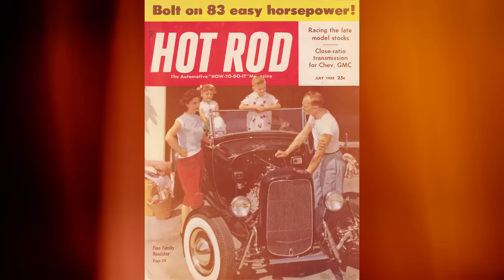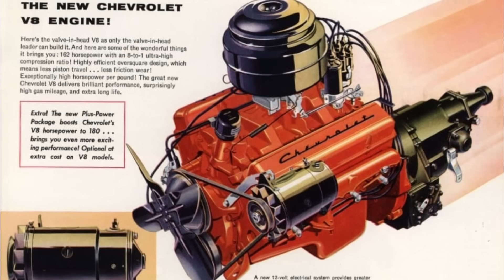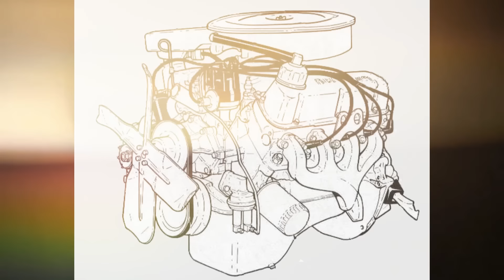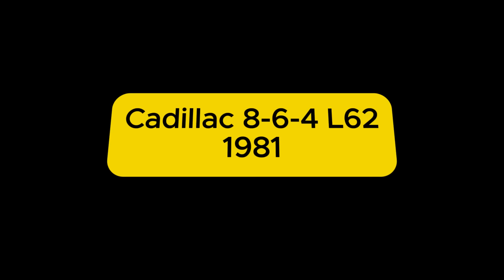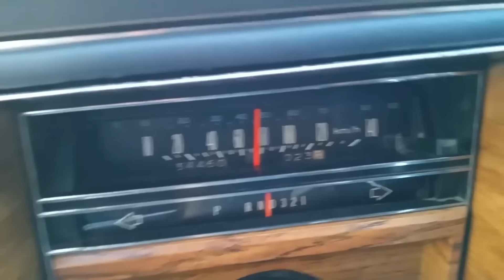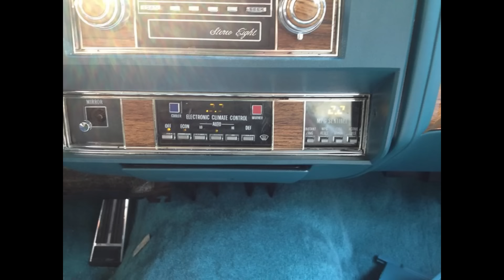WORST Engines Major Companies Ever Put In A Production Vehicle! PART 2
Welcome to yet another video!

I do NOT own some or all of the video and photo materials used in this video.

(will be removed immediately)